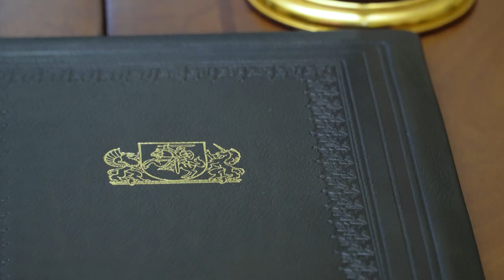Підписання спільної декларації за результатами другого саміту Люблінського трикутника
«За результатами переговорів є Спільна декларація. У ній відображені ключові політичні, гуманітарні та інші висновки сьогоднішньої зустрічі», – повідомив Глава Української держави під час спілкування з представниками ЗМІ за результатами переговорів із президентами Литви та Польщі.